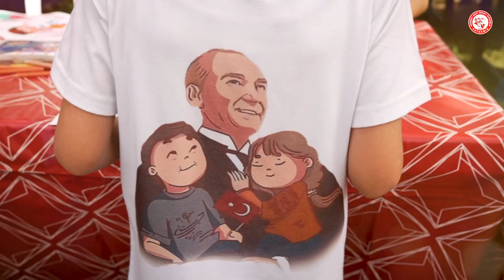23 Nisan Çoşkusu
Mehmet Akif İlköğretim Okulunun 23 Nisan Çoşkusu